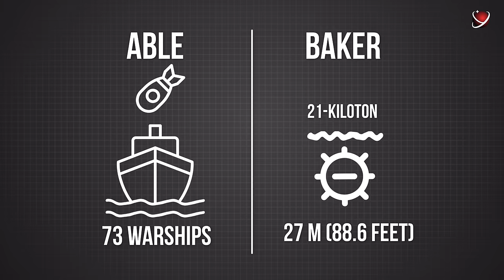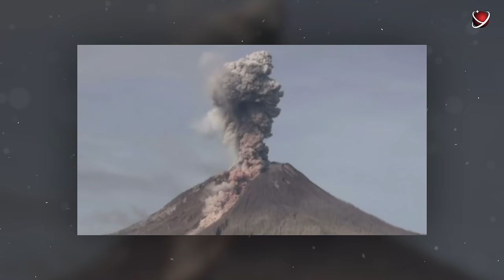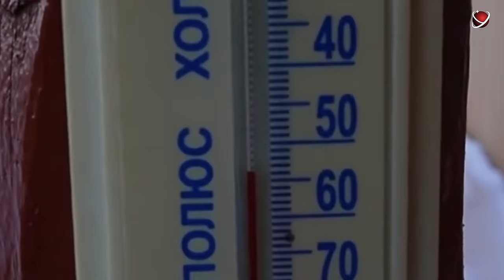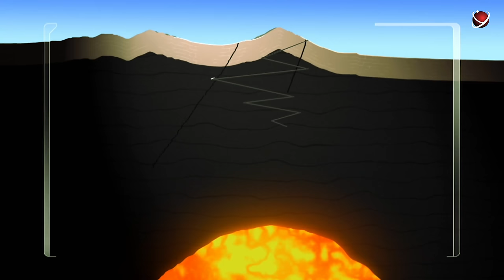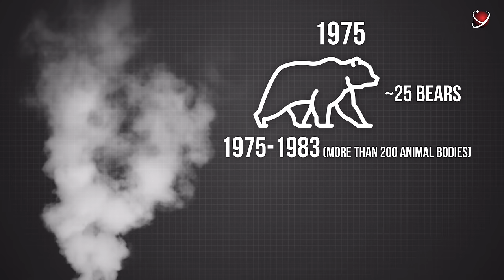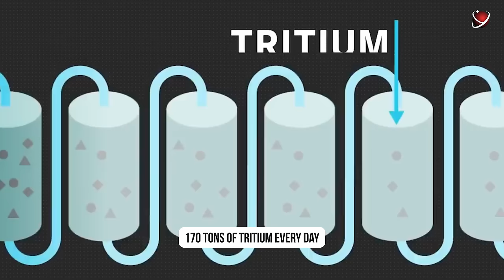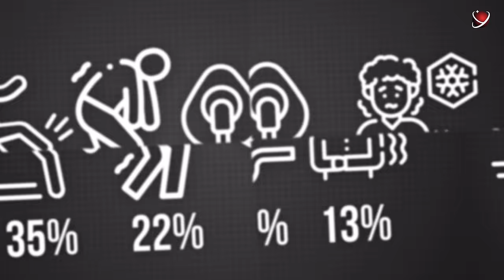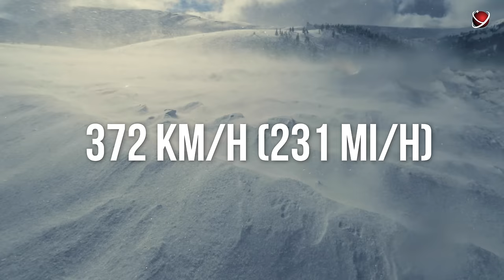These Are The Most Dangerous Places In The World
Picture yourself standing on a deserted island, surrounded by dozens and hundreds of sinuous bodies slithering and rustling around you. A wave of fear tightens your chest, your heart pounds rapidly, and as you glance around, you discover the source of your terror – snakes. They're seemingly everywhere, even coiled around the trees. It feels like a nightmare, yet it's not. You've just found yourself in one of the most frightening locations on Earth. And there are plenty more where that came from. We've curated a list of the top places you'd be wise to avoid at all costs.

15 Most Dangerous Places in the World.